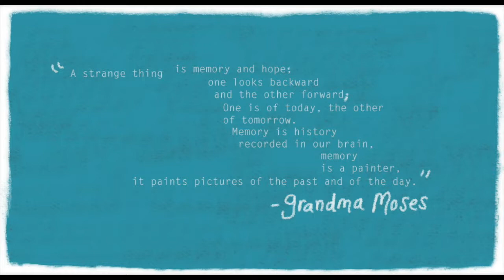Grandma Moses Artworks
The art of Grandma Moses
10 + 1 artworks